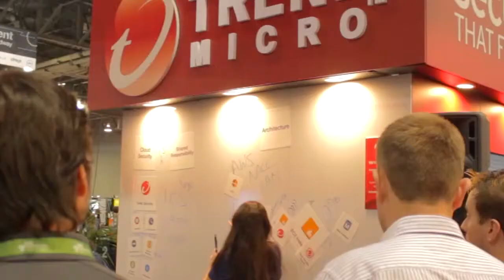Brian Doll | AWS re:Invent 2014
Brian Doll, GitHub, at AWS Re:Invent 2014 with John Furrier and Stu Miniman